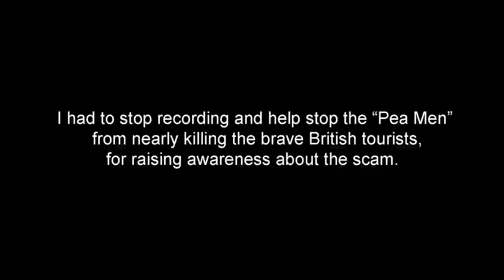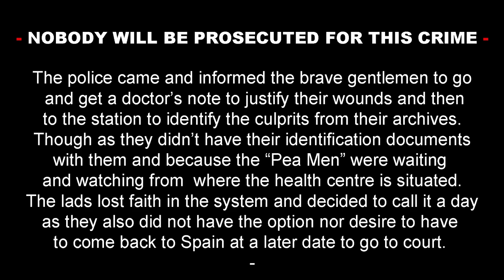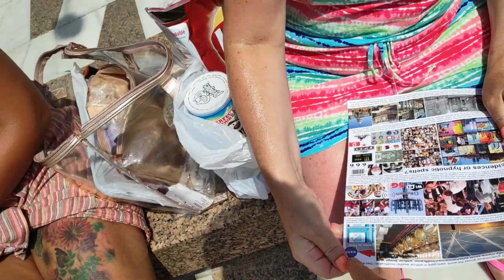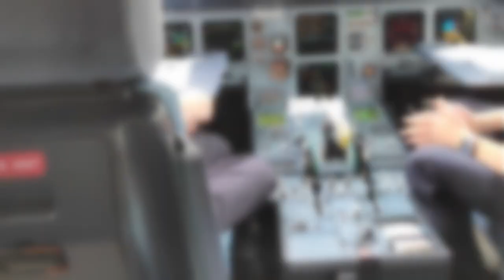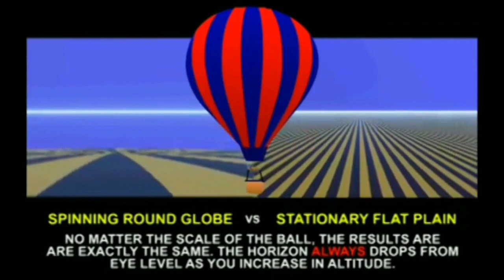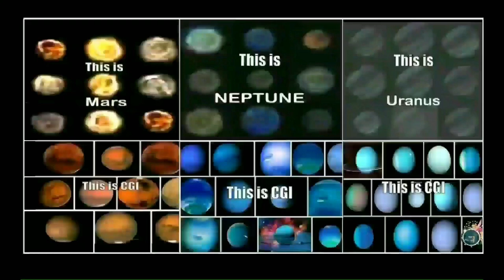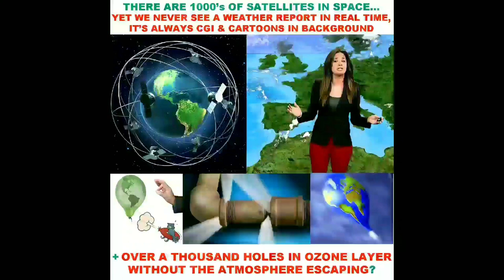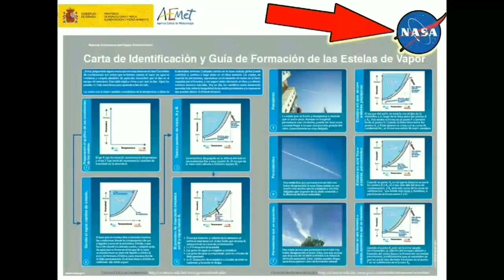Exposing Benidorm's PEA MEN, Artificial weather modification & Space exploration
The “Pea Men” attack British tourists for raising awareness about the scam in Benidorm.
WARNING: The following scenes contain violence and blood.
...This intent of this video is not to promote violent behaviour, nor is it to give Benidorm a bad image but to help raise awareness of some scams and their dangers. Because problems tend to get bigger, when we ignore them!
A4 Flyer for Raising Awareness
"The Globe's a Lie" by Richard Avery (Double Oh 7)
The "2nd song" were monks in a temple in Hampi, India.
"Conscious Minds" by D.V.G aka The Cotch